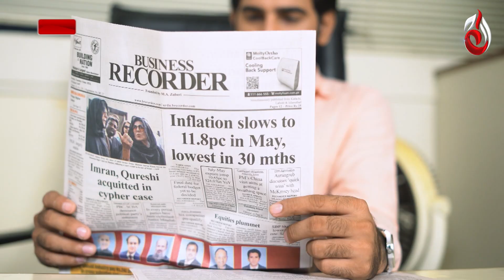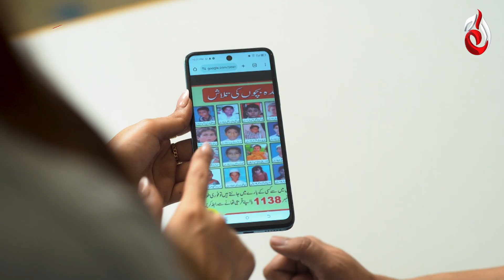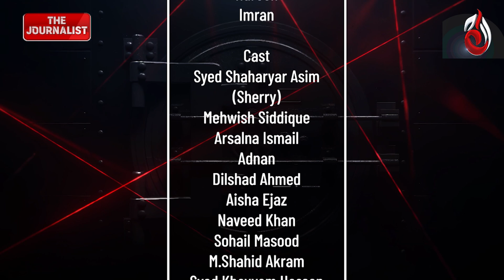The Journalist | Episode 2 | Aaj Entertainment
The Journalist | Episode 2 | 28 Sep 2024 | Aaj Entertainment

   /aajentertainment